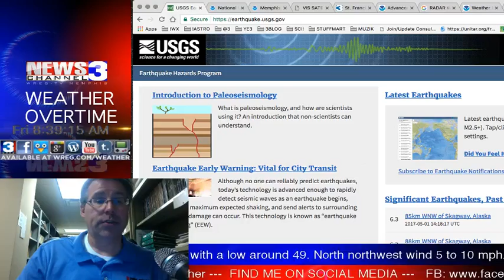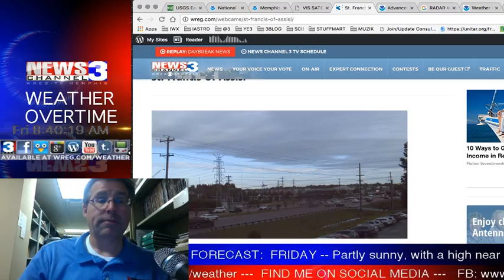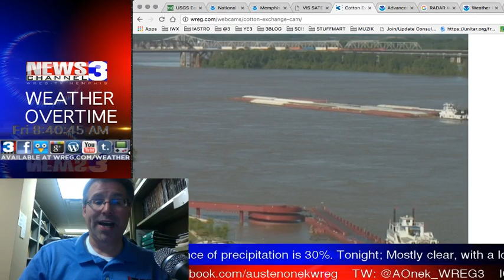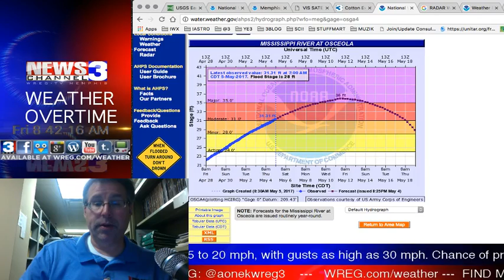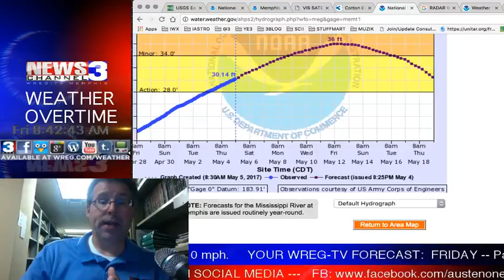WREG-TV Weather Overtime for FRIDAY MORNING 5.5.17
WREG Meteorologist Austen Onek takes an in-depth look at the forecast for the end of the week and the approaching weekend. Friday's showers dwindle and move away from the area, leaving us with mild and dry conditions for weekend weather. Main concern is the leftover rainfall draining away from the Mid-South rivers and streams as flooding continues across a good section of the area. Here's @3onyourside WeatherOvertime!